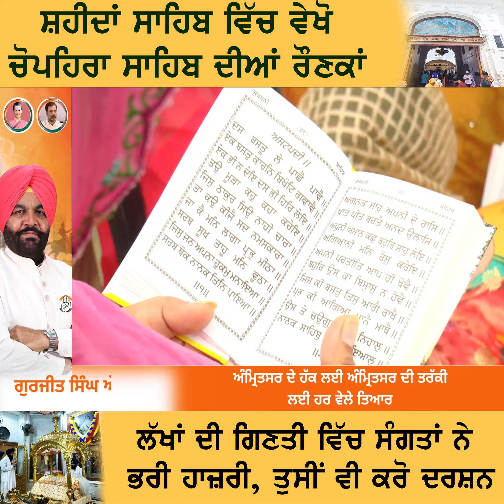ਗੁ: ਸ਼ਹੀਦਾਂ ਸਾਹਿਬ 'ਚ ਲੱਖਾਂ ਦੀ ਗਿਣਤੀ ਵਿੱਚ ਸੰਗਤਾਂ ਨੇ ਚੋਪਹਿਰਾ ਸਾਹਿਬ ਵਿੱਚ ਭਰੀ ਹਾਜ਼ਰੀ ,ਤੁਸੀਂ ਵੀ ਕਰੋ ਦਰਸ਼ਨ